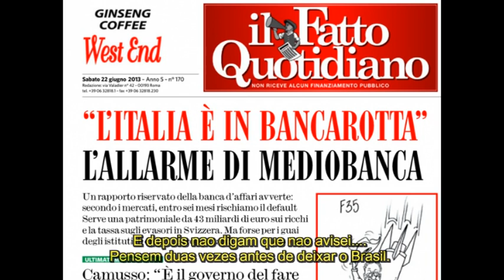Brasileiros "NÃO" venham para a Italia.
Papo sincero, sèrio, e honesto!